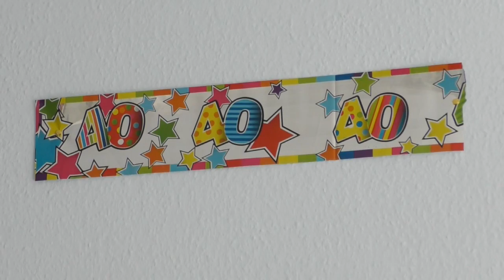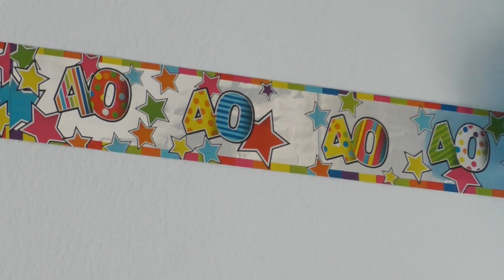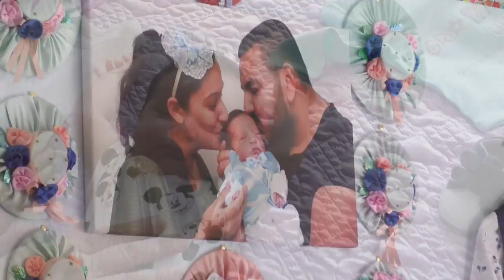Necdetin 40 ma mannheim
Necdetin 40 ma